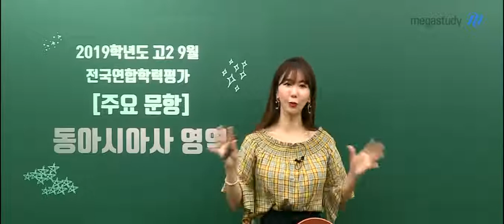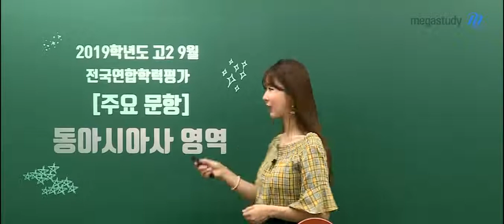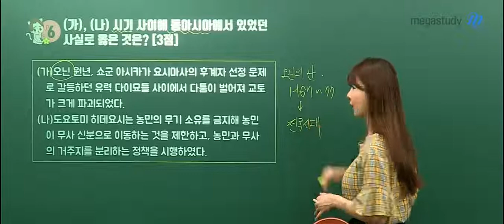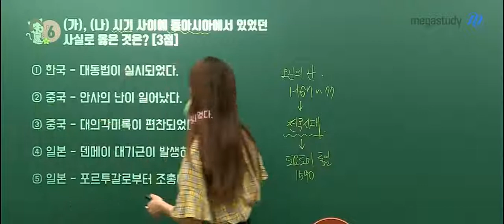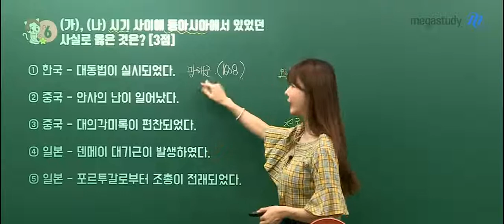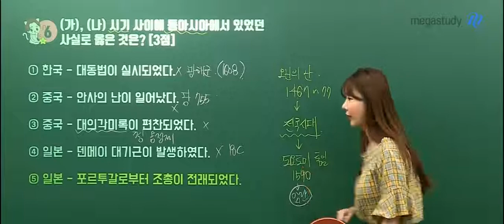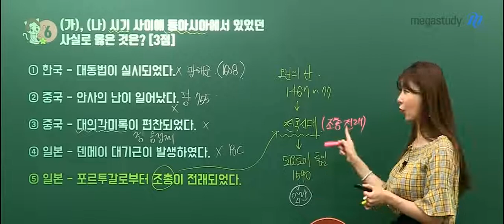[메가스터디] 역사 고아름 쌤 - 2019 고2 9월 학력평가 동아시아사 해설강의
2019년 9월 4일 시행된
2020학년도 고2 9월 학력평가 동아시아사 6번 해설입니다.